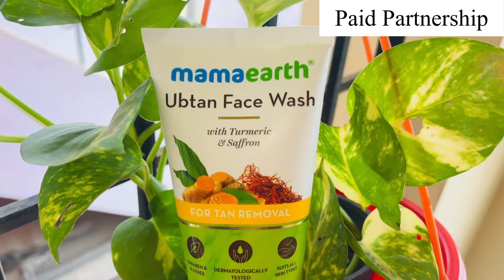Our 2024 Tamil New Year Celebration✨| Welcoming New Members To Our Home❤️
About channel:

This channel is about makeup, skincare, lifestyle and grooming tips.

COPYRIGHT : Everything on this channel is created by the owner of this channel Saranya, using any of the content without my permission is not granted.